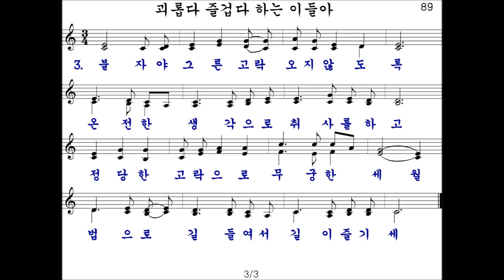89장 괴롭다 즐겁다 하는 이들아